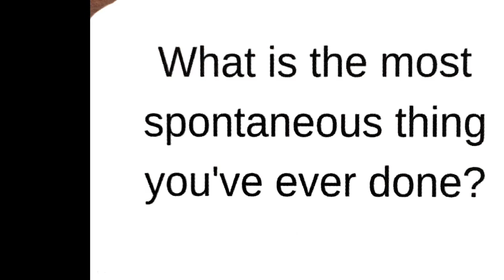【目覚めの話】真の自発性は「自分」がないこと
あなたは、人生で行った最も自発的な行動はなんですか?

この質問に向き合っていたら、思わぬ方向へと話が進んでいきました。それは、私自身も想像しなかった方向でした。そのプロセスそのものが、「自発性」の本質について知る経験そのものでした。